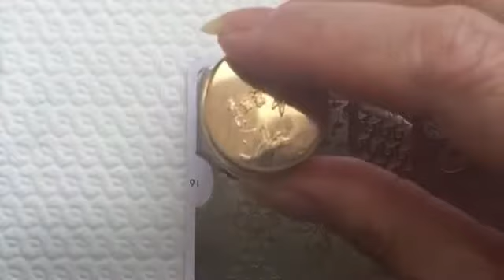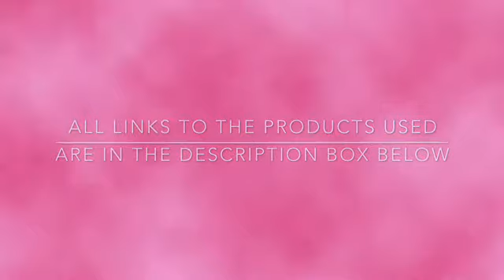How To: Flamingo Nails - With New Tropical-16 by Moyou-London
Base Coat & Top Coat:

Essie First Base
Seche Vite Quick Dry Top Coat

Tools:

-Nail Art Brush from eBay